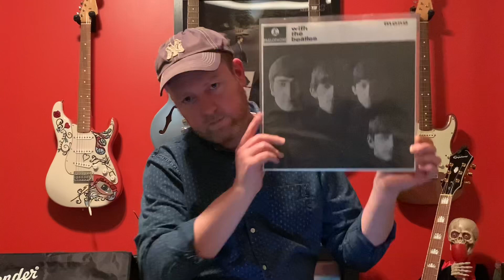JAM ON HISTORY CONTEST ENTRY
My entry for Mike at Jam On Vinyl’s “Jam On History” contest.